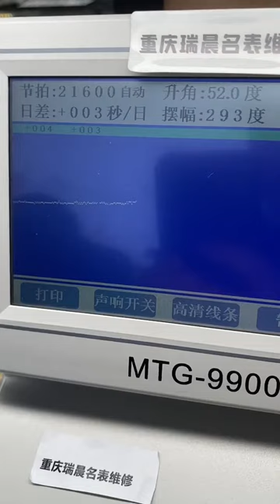Tissot Haozhi Repair and Maintenance Process Famous watch repair, be a caring watch repairer Chongq